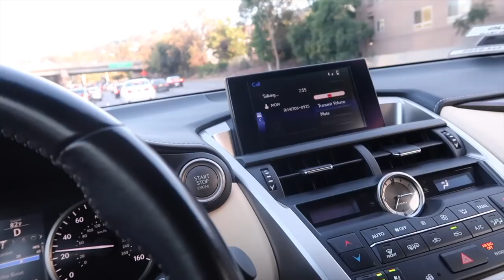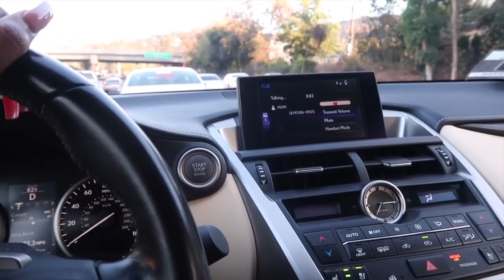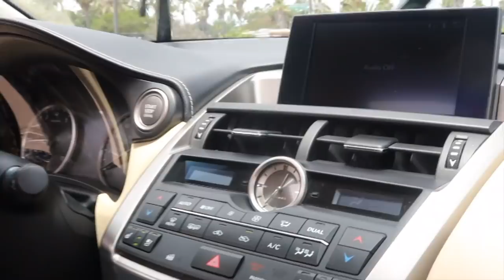Kellie Sweet buys her mom her DREAM CAR!!!